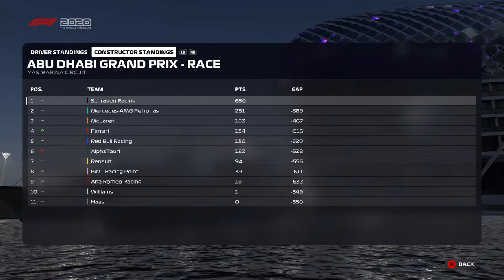F1 2020 MyTeam Career Mode #68: LAATSTE RACE MET GEORGE RUSSELL!!! (Nederlands/Dutch)